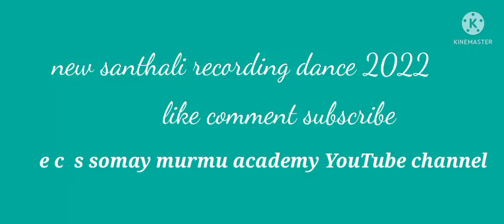mone jivi re roman/ New santhali recording dance 2022 !! nowa hanshi wadi super hite recording dance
mone jivi re// New santhali recording 2022 !! nowa hanshi wadi romantik dance🤣🤣🤣🤣🤣🤣🤣🤣😭🧑‍🤝‍🧑👭